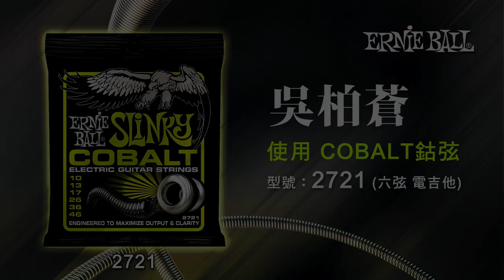Ernie Ball︱COBALT 鈷弦︱feat. 吳柏蒼(回聲樂團)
【抽獎獎項】

1. 《ErnieBall 鈷弦 電吉他或貝斯套弦一盒》

2. 《知名樂手親筆簽名 海報 / 專輯》

【抽獎獎項】

1. 《ErnieBall 鈷弦 電吉他或貝斯套弦一盒》

2. 《知名樂手親筆簽名 海報 / 專輯》

　‧ 恕樂團 2014 新專輯 (預計九月發行) 親筆簽名 1張 (共1名)